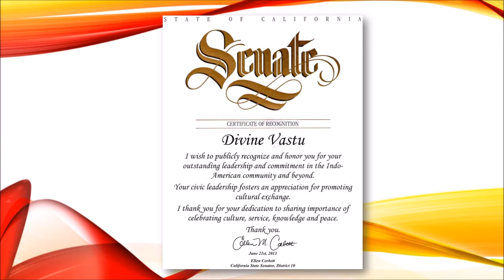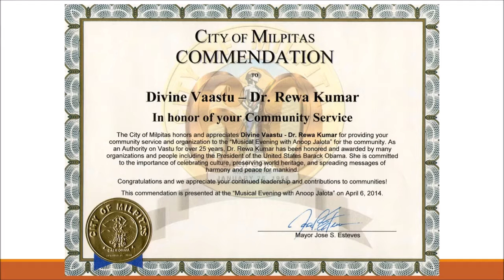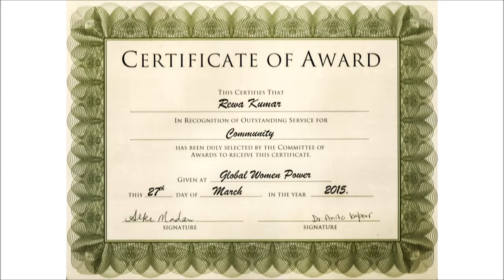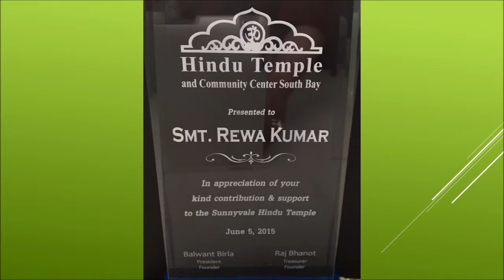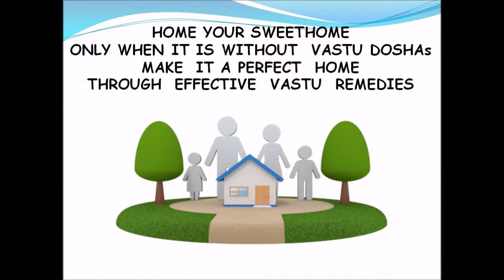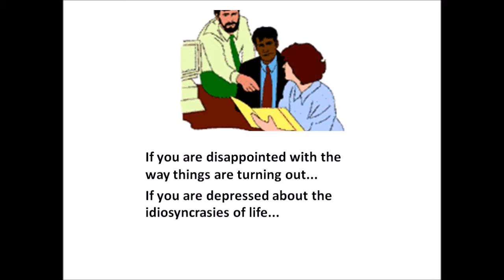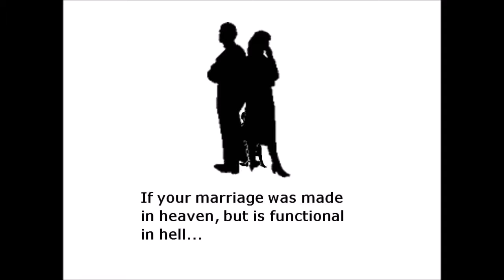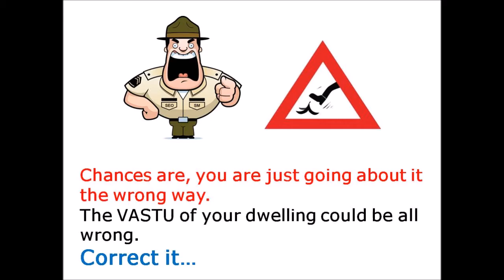Rewa Kumar Vastu Specialist Live Talk Show on Radio Zindagi 1550am, USA, Sept. 15, 2016